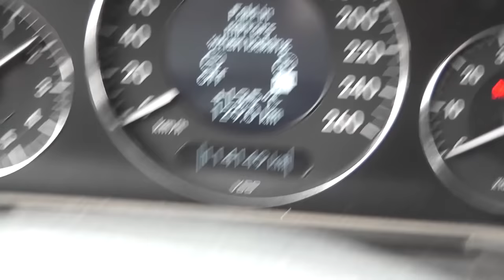How to adjust automatic folding of side mirrors on W211 / Function of folding of mirrors on W211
🔴 Hidden Function Way Home on Mercedes W212, W204 / Auto inclusion of light In dark after exit from car